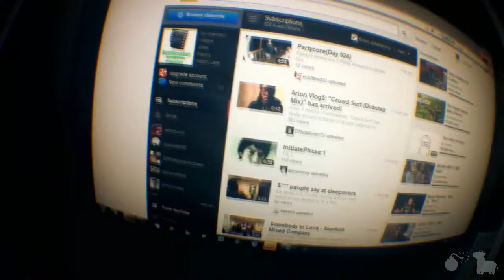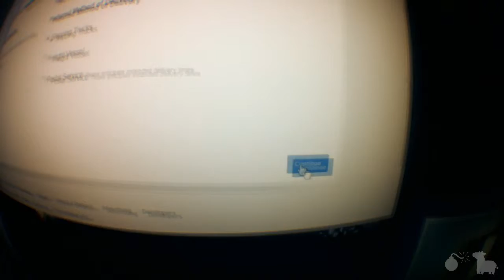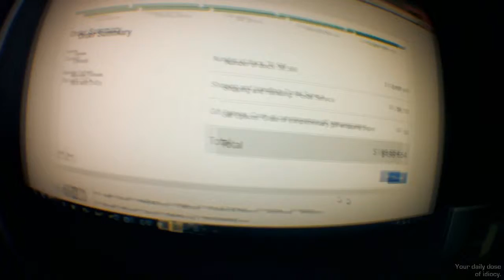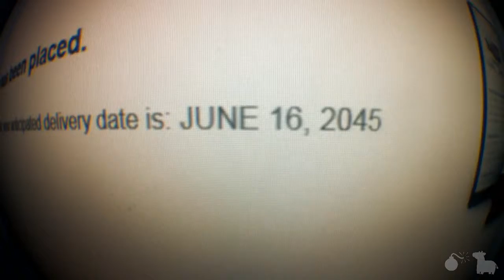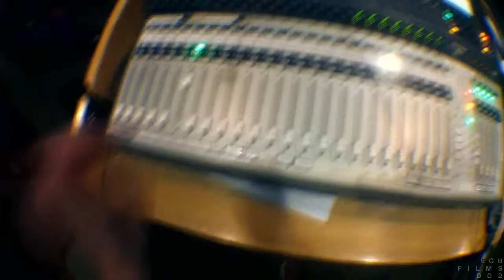YouTube April Fools Joke 2012(Day 526)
Google is a great company. They're not afraid to say "Fuck you, world". 526.
LINKS